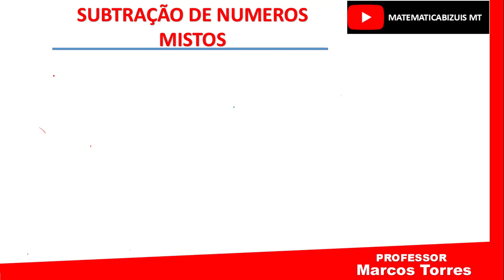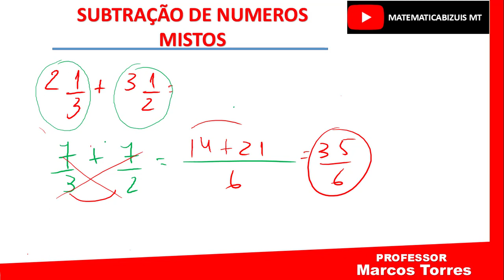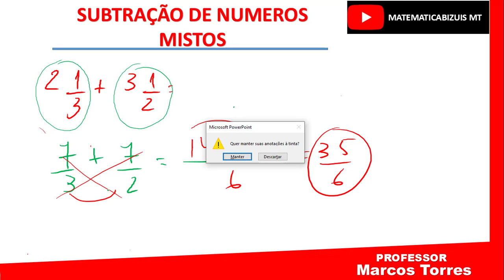ADICIONANDO NUMEROS MISTOS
ESTE TRAGO PARA VOCE UM METODO MUITO PRATICO E EFICIENTE PARA NUNCA MAIS ERRAR NUMEROS MISTOS.